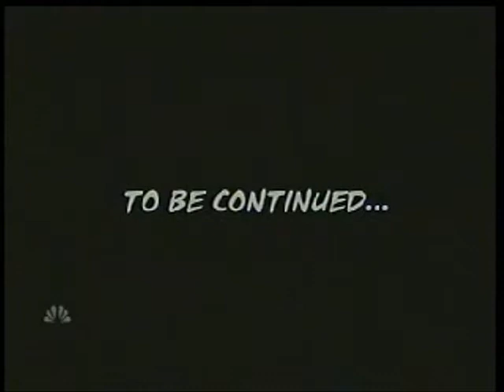Stolen Zachary Quinto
This is a tribute video about the actor Zachary Quinto who plays Sylar on tv show Heroes on NBC!Zachary has stolen the hearts of many as a actor on the small screen and as well as the big screen when he plays Mr.Spock in the new Star Trek movie out next year!